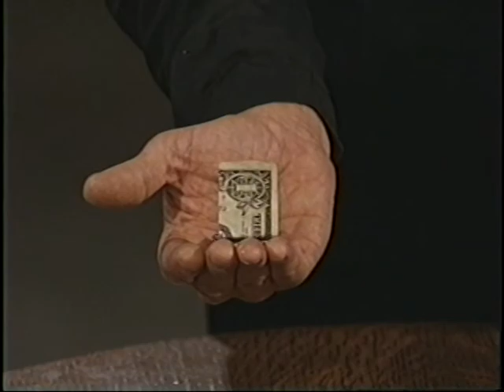Corporate Entertainer, Andy Gross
Corporate Entertainer, Variety Show Performer Andy Gross
Booking: PM Productions, Inc